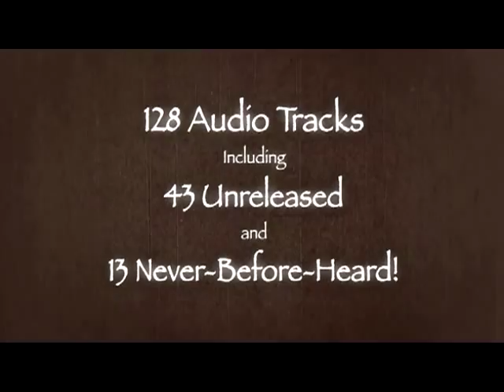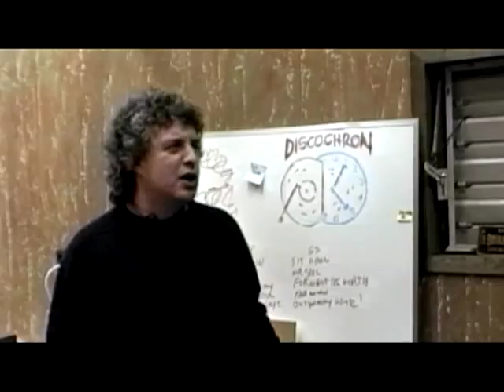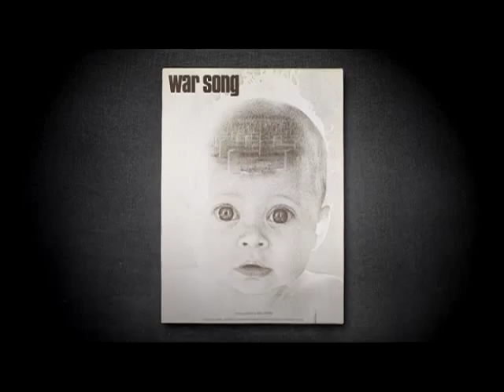Neil Young - The Neil Young Archives Vol. 1 Trailer (Video)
The Neil Young Archives Vol. 1 Trailer (Video)